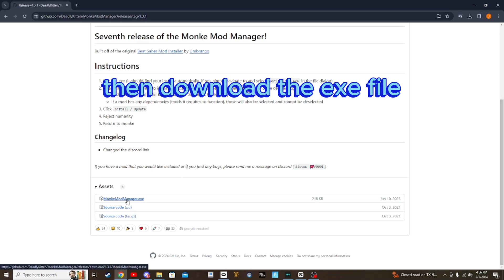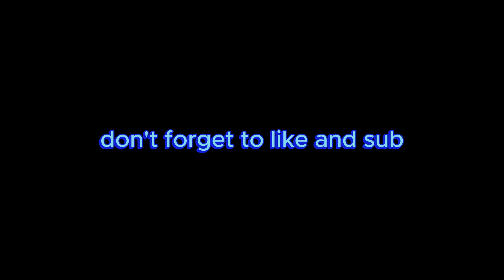How To Get Mods In Gorilla Tag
heres the discord